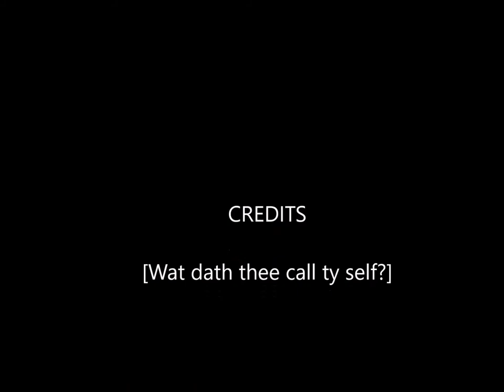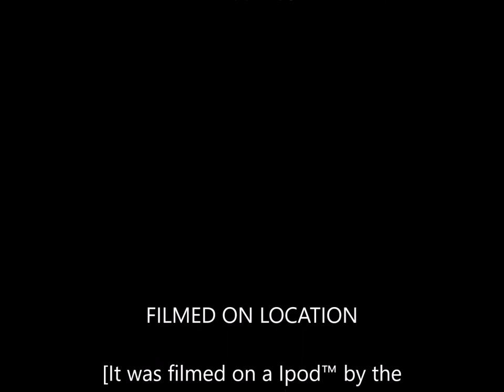The Leader's Death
This is a very serious video.
Please watch tho... XD
This really is a speedpaint though. XD Hope you enjoy. ^^

Supported (hopefully) by Michael Bay.